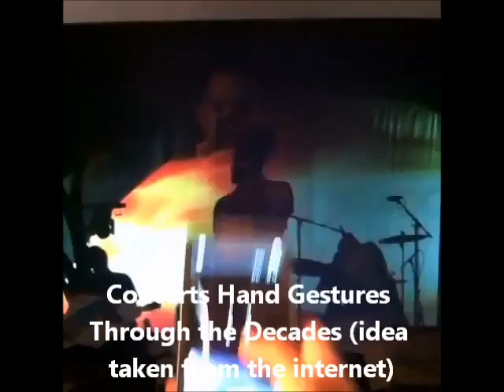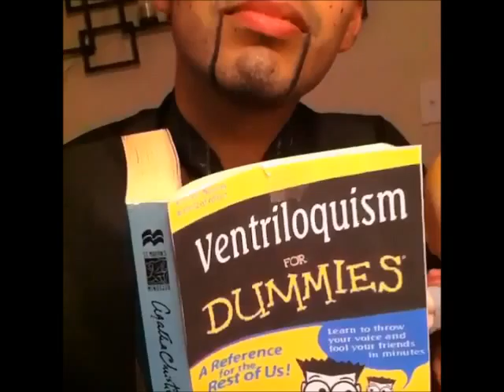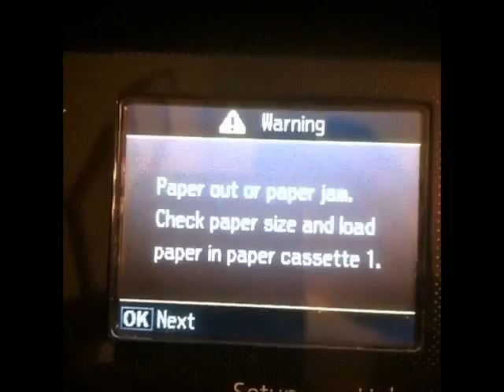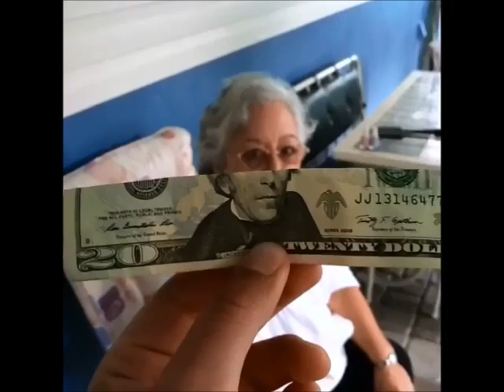Back When I Had Vine....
A compilation of all the family-friendliest vines I've made in the past. If you can survive the full 12 minutes, I'll give you a cookie.